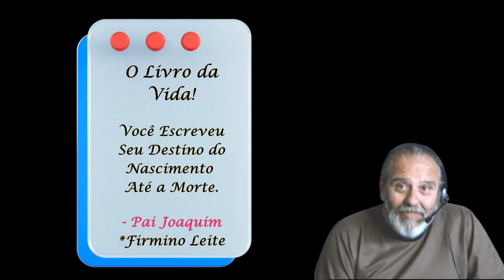03 Árvore da Vida, Como São Programados os Eventos da Vida (Casamento Profissão Morte) Pai Joaquim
Árvore da Vida - livro da vida, as quatro Sephiroth (sefirot) na cabala, Maktub,  destino, fatalidade. Pai Joaquim revela como o Espírito durante a erraticidade monta o seu projeto existencial, configurando o seu ego humano para  encarnar na Terra. E Segue a Obra!

Este ensinamento é mais uma das pérolas desse Irmão Extrafísico, que se apresenta como preto velho Pai Joaquim de Aruanda..

Ele anuncia que faz parte do 11º Batalhão do Exercito de Maria - Nossa Senhora mãe de Jesus - Agrupamento de Espíritos que diz ter por missão orientar os espíritos atualmente encarnados na Terra, em sua jornada, neste momento de transição planetária, sendo o velho pescador Joaquim dos Anzóis Carapuça, o professor particular destes espíritos encarnados, aquele que vai dar "banca" para ajuda-los a fazerem suas provas neste mundo de provas e expiações, com vistas a lograrem o êxito necessário para seguirem para a próxima etapa de elevação, ou seja, saírem desta roda de Samsara para passar a encarnar em mundos de regeneração.

Neste mister, Pai Joaquim traz para o planeta Terra a proposta de uma verdadeira revolução Anárquica Espiritualista, consubstanciada no que Ele denomina "A Não Existência".

Este ensino foi Ministrado em 29/01/2004, pela mediunidade de Firmino Leite.

Assim, como amante e apoiador, que sou, deste caminho proposto pelo "Véio Quim", trabalhei na antiga gravação para melhorar o áudio, e agora compartilho com a humanidade estes ensinamentos, como uma singela contribuição para a Obra desta Falange Espiritual - Faculdade Superior de Ciências Espiritualista - Salve Suas Forças Pai Joaquim.

________  📢  Links de Playlists Relacionadas : _______